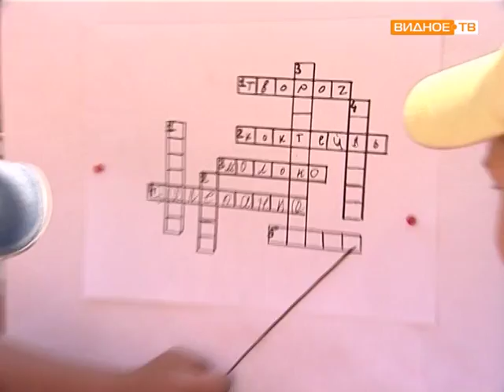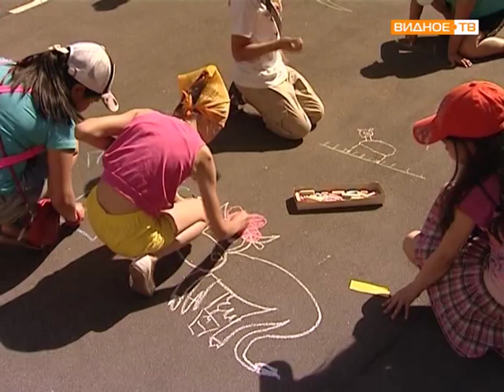Детский лагерь «Пчела» в Совхозе им Ленина